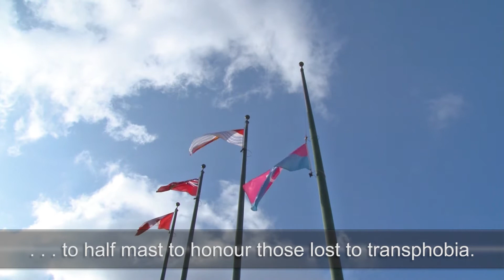Transgender Day of Remembrance, 2019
This year, 331 transgender people have been killed through often violent acts that were fueled by the ignorance and bigotry that is Transphobia. Last year, that number was 269. We like to think that the world is becoming or has become more understanding, compassionate, and accepting of the LGBTQ community, but those numbers say something very different.

That was the message on Wednesday, November 20, 2019 at Barrie City Hall when representatives of the transgender community met with Mayor Jeff Lehman and several dozen concerned citizens to raise a flag intended to inspire acceptance for all transgender people within our community.

Our crew at Five Points Media stand as allies to the LGBTQ community, and as supporters of equal rights for all people.

We would like to thank the following sponsors of the City of Barrie Network. These businesses show they care about our shared community by helping us to provide a not-profit-motivated truly local voice to you and your neighbours. They also enable our crew to be able to continue providing donated services to promote local benevolent community groups and Barrie-based charities.

For more information about how your business can benefit from membership in the City of Barrie Network, please

Videography and Post-Production by John Ironside